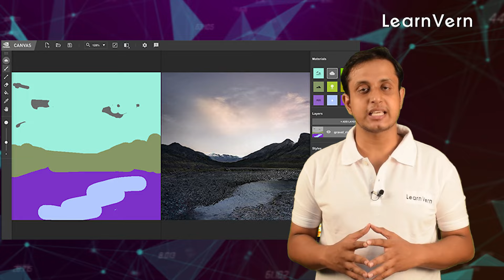How AI changed Design Industry? | Future of AI in Graphic Designing | LearnVern Tech Updates.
Other than Healthcare, Finance, Manufacturing Industries, Advertising  Artificial Intelligence has bring  innovation in the Creative Industry  like Graphic Design a lot. It made the more tedious work of graphic simple.
The Question is Can Artificial Intelligence replace the designer or reduce the demand of Graphic Designer?
Answer is BIG NOOOO….. AI can just automate the system and can create new things on the basis of data, it cannot imagine new things, only humans can.
Apart from Graphic Designing If you want to learn Artificial Intelligence you must have knowledge of:

- Python
- R Programming
- C++
- JavaScript
- Java

LearnVern is a E-learning platform to Learn in your Own Language, focusing on the course of Software, Business, Designing, Civil, Mechanical, Hardware & Networking, Spoken English, and more, Just for Free.
You can get the NSDC Skill India certificate for just 499/- Only on Course Completion.
You can Win an Exciting Prize by referring LearnVern with your circle by joining our Ambassador Program.

Benefits of App:
Easy to learn Anytime, Anywhere for Free
Only from the app can you download videos and watch them offline.
Cast your device on a big screen and enjoy the experience of interactive learning.
Register with LearnVern and be a part of our ambassador program to win exciting prizes.

With YouTube you can get all the recent Tech Updates, Tips, Trick and many More.